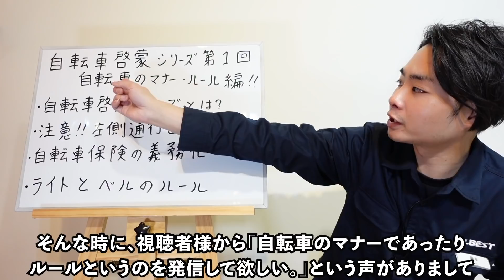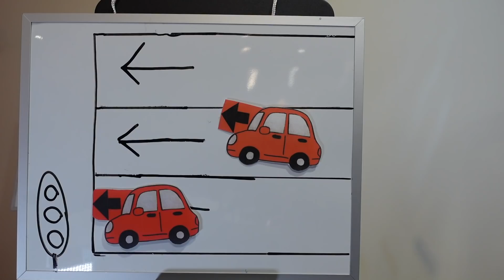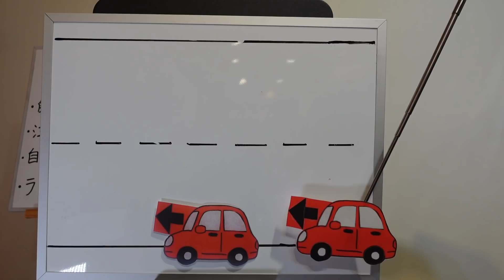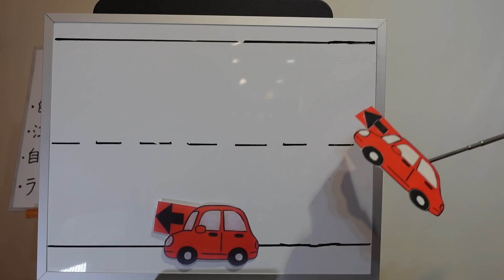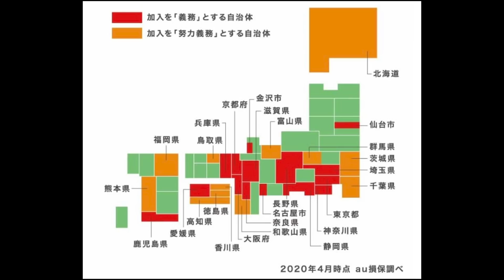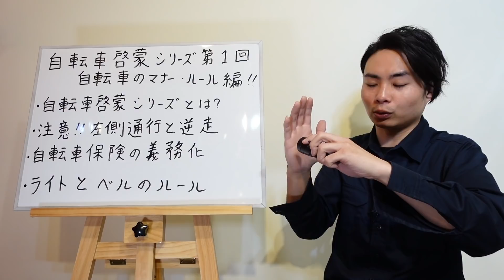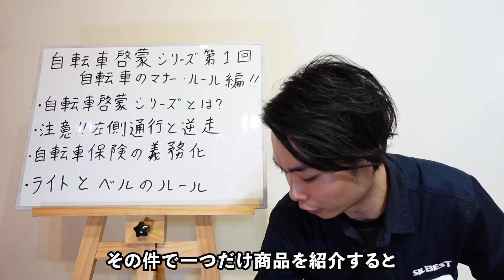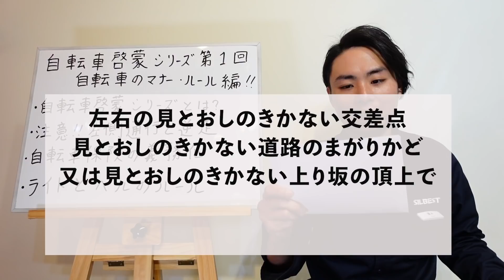【自転車啓蒙シリーズ①】あまり認知されていない自転車の交通ルールやマナーを解説!!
どうも!!AD藤本です(^-^)」

今後も継続してこのチャンネルにてロードバイクやトライアスロン、グラベルロード、メカニカルな技術・知識、最新アイテムなどなど
皆様に役立つ情報発信を行っていきたいと思います。

このチャンネルを見て、ロードバイクやトライアスロンに興味を持っていただけたら嬉しく思います。

AD藤本が勤務しているシルベストサイクルは大阪梅田のHERBIS PLAZA B1Fにあるロードバイク専門店です。
是非ホームページもご覧ください。

AD藤本がTwitterも始めました(^^)
「AD藤本」で検索